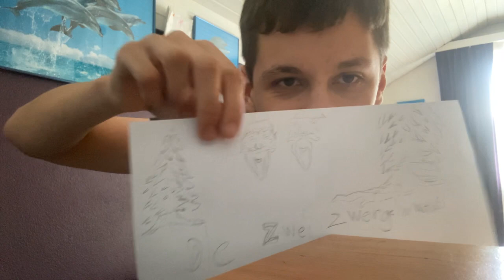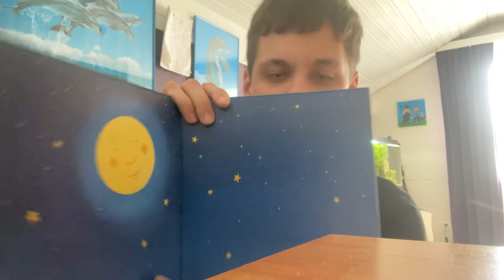4. Oktober 2020